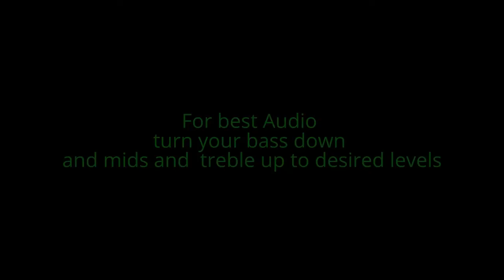She Drives Me Crazy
She Drives Me Crazy- (live version June 2017) performed by Runes of Eden. Written by Slamuel Cunningham, Guitar and Vocals Slamuel Cunningham, Bass Gary McMullen, Drums Kevin Hanna.